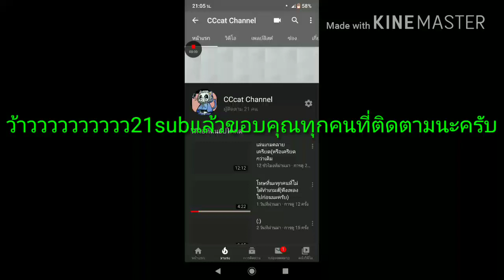ดีใจที่ตัวเอง21sub